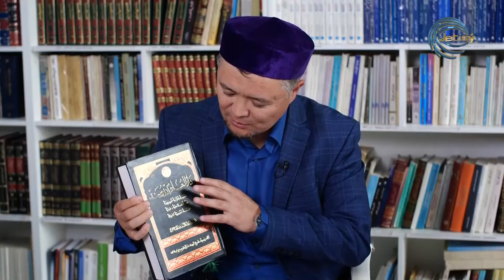БҮГІНГІ ДІН / АСҚАР ӘКІМХАНОВ, БУРХАНУДДИН АБДУЛХАКИМ / 20.09.2022